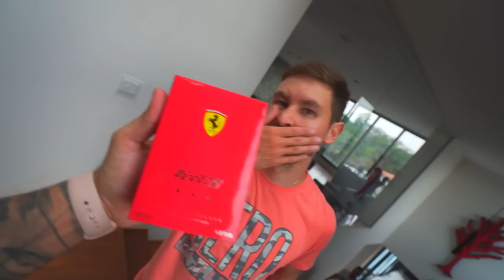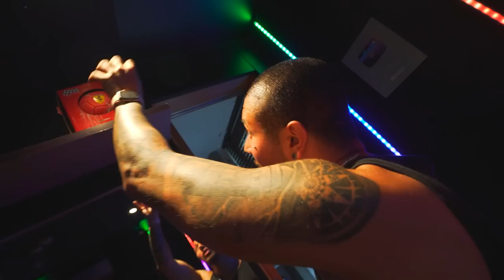MINHA CORUJA DESTRUIU A BOLA DA FERRARI QUE ELE ME DEU !! 😭